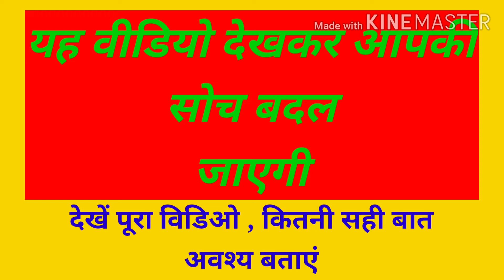क्या फर्क है जानवर और इंसान में , रह नहीं देखा तो फिर पछताओगे